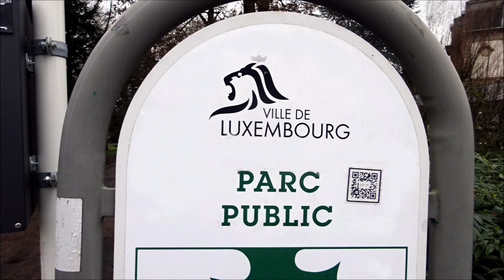PARQUES Y JARDINES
Dolores lópez Arlandi
Bienvenidos a mi Canal welcome